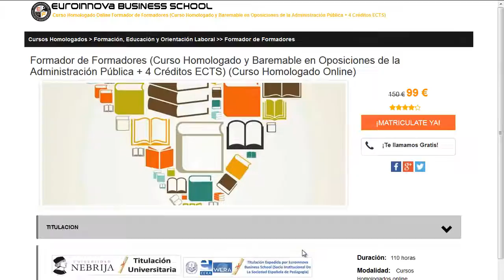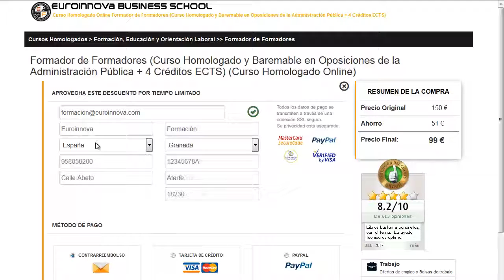ejercicios de coaching personal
ejercicios de coaching personal. busca los mejores ejercicios de coaching personal en Euroinnova Formación. Con nosotros tendrás los mejores descuentos .Todos nuestros master y cursos los podrás realizar de manera online.

Tan solo deberás de visitar nuestra web buscar tu curso, master o postgrado y apuntarte aquí podrás buscar tu curso o master

Euroinnova Formación te facilita la más completa formación en ejercicios de coaching personal. No lo dejes más y entre en nuestro sitio, en nuestro buscador encontrarás a todos los cursos de ejercicios de coaching personal.

Disponemos más de 10000 cursos y cursos gratis con los que mejorar tu curriculum. Te asesoramos en todo lo que quieras conocer sobre ejercicios de coaching personal así como de precios, descuentos, dónde se estudia, estudio online, estudio a distancia.